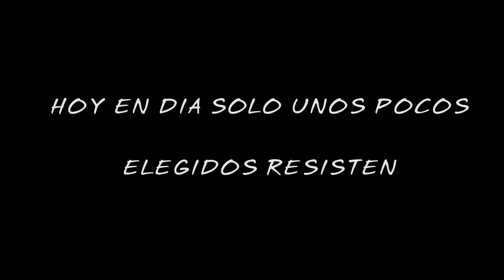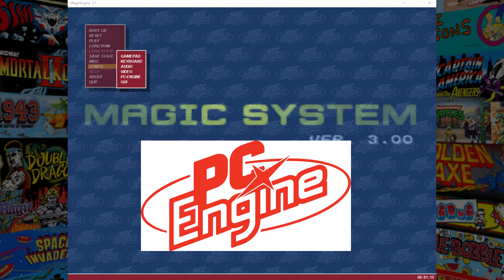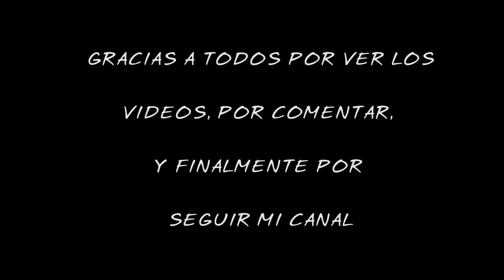Cuando eramos los heroes de los videojuegos | Magiclick Retro games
Magiclick Retro games es un canal dedicado a los videojuegos retro. Gracias a los emuladores podemos conocer y volver a jugar a aquellos inolvidables videojuegos que tantas horas de diversión nos dieron no hace tantos años. Obras de arte desconocidas por la mayoría de los nuevos gamers, y que deberían de ser conocidas y disfrutadas hoy por hoy. Pura diversión, música pegadiza, retos de inteligencia, memoria, habilidad, reflejos, etcétera. El futuro es la emulación y el presente eres tu. Ayudanos a honrar a estas maravillas joyas. Esta es tu casa :-).